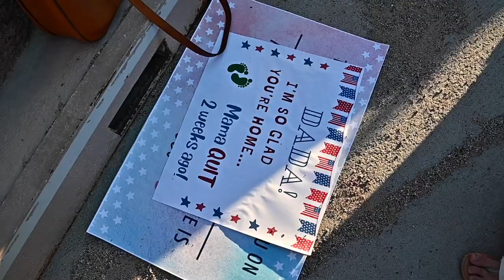Nellis Airmen return from Operation Allies Refuge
LAS VEGAS, NV, UNITED STATES
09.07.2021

Airmen from the 58th and 66th Rescue Squadrons and 855th Aircraft Maintenance Squadron are welcomed home by friends and family after their return from duty in Southwest Asia in support of Operation Allies Refuge at Nellis Air Force Base, Nevada, Sept. 7, 2021.

Film Credits: Video by Tech. Sgt. Alexandre Montes